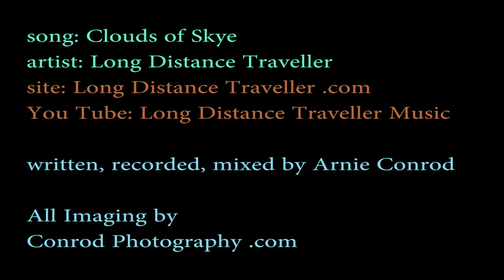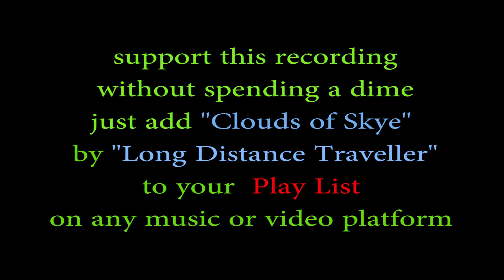Clouds of Skye - Long Distance Traveller (Official Music Video)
Inspired by the look in my wife's eyes, as she looked out across the Scottish landscape, from the side of a mountain in northern Scotland. Song 1 of 3 of Eurochase.   Recorded and mixed at Conrod Photography in Lawrencetown (HRM) Nova Scotia. Audio Mastering by Warren Robert. A Long Distance Traveller production.You can support this artist without spending a dime, by adding a Long Distance Traveller song to your playlist on whatever music platform you use. Thank you so much.